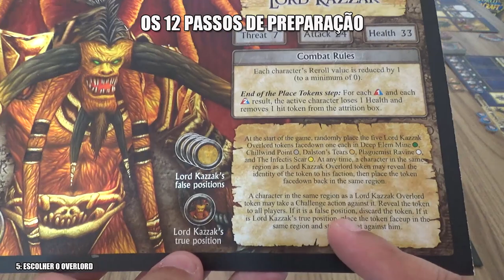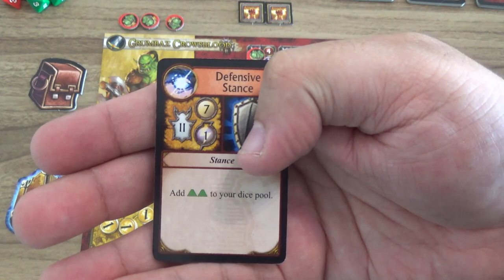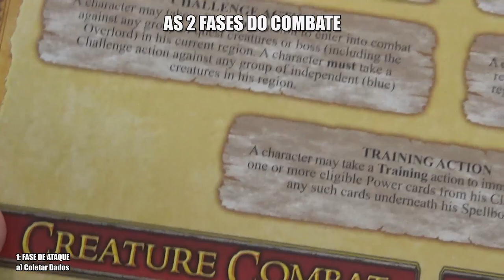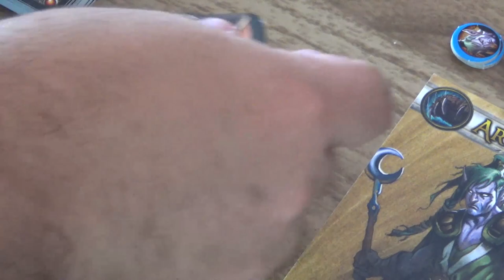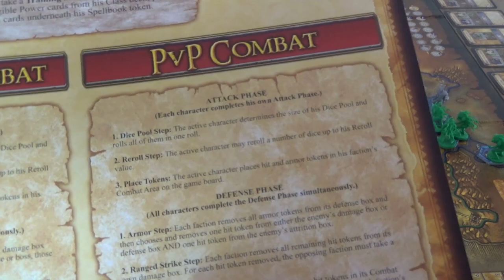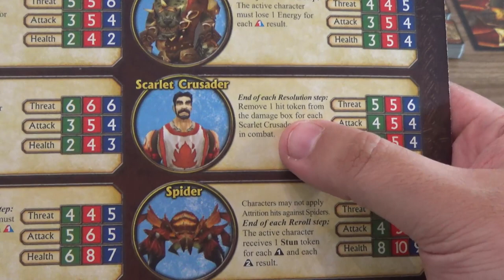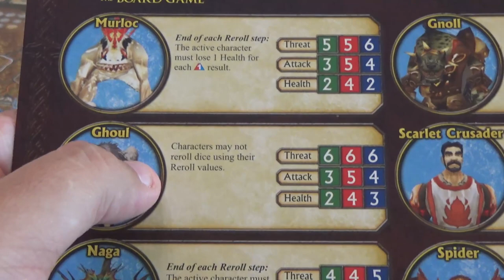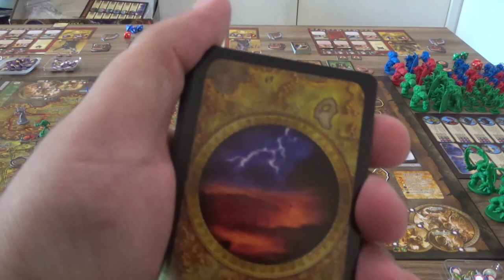Como Joga - World of Warcraft: The Board Game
Um jogo épico! Um jogo de um tempo que não existe mais! (baita exagero, tem 14 anos só o jogo rs) O jogo de tabuleiro de World of Warcraft é grandioso em todos os sentidos: Tem centenas de miniaturas, milhares de componentes de alta qualidade, e uma jogabilidade bem interessante que bota time contra time em uma espécie de corrida para ver quem mata o vilão primeiro, ou quem sobrevive em uma batalha final entre os dois times.

Visitem os Elfos!

Visitem o blog do Luis Escobar, de quem eu peguei a arte encontrada no Google para ilustrar o meu canal